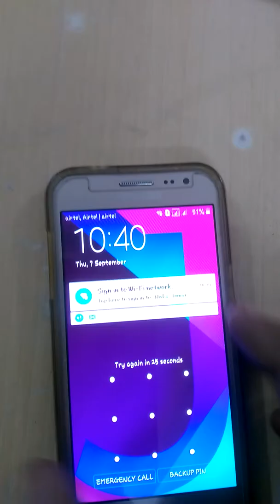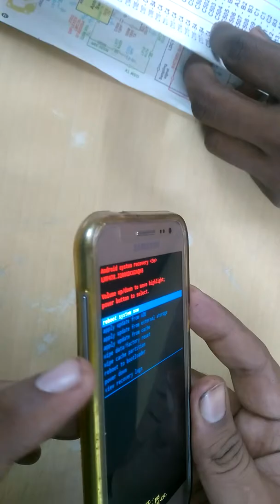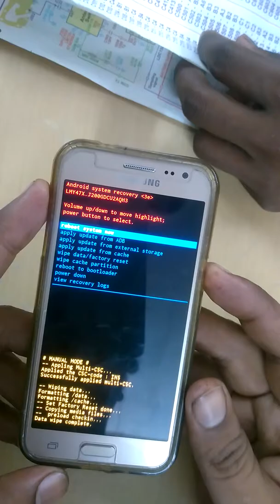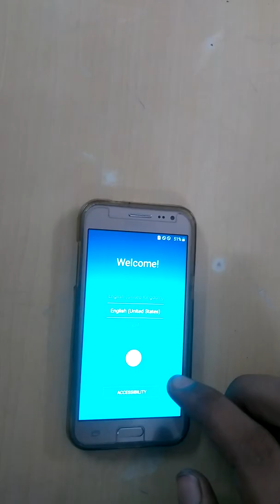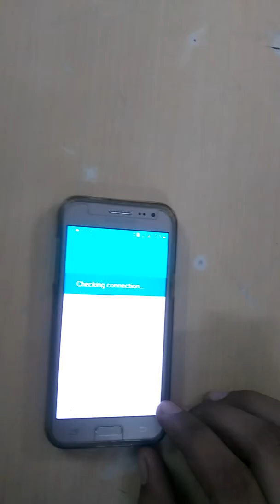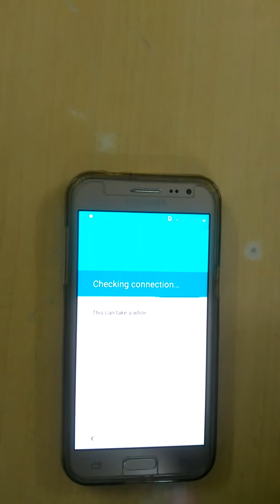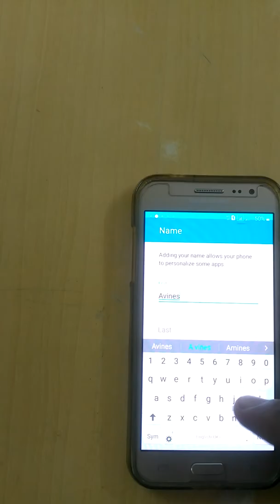How to unlock pattern Samsung j2